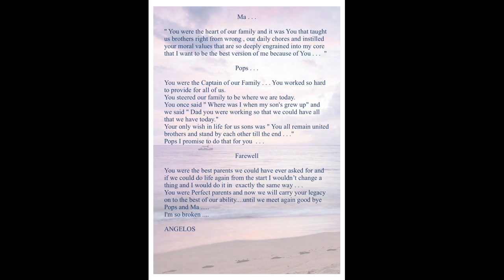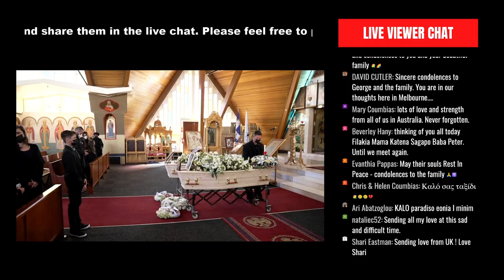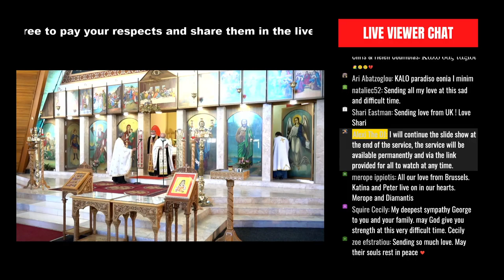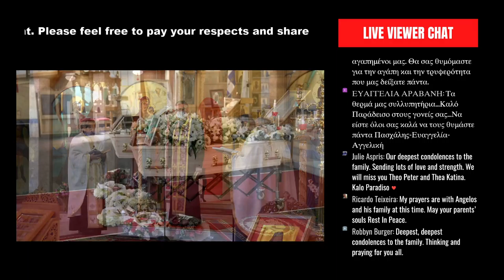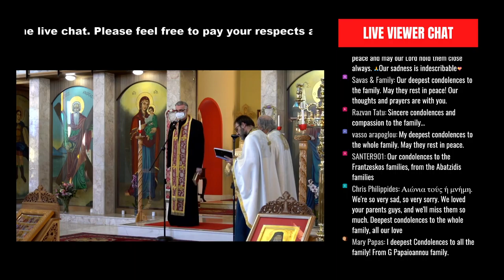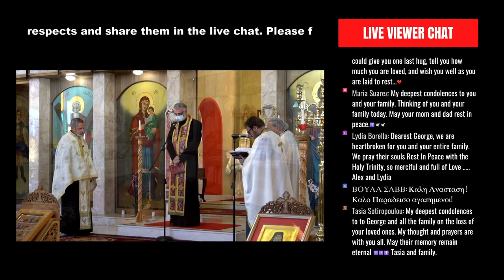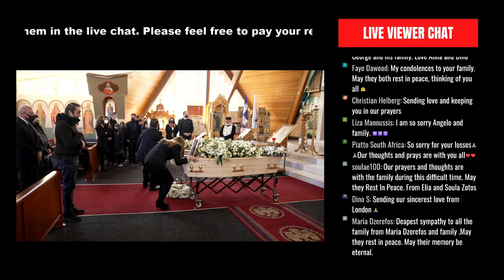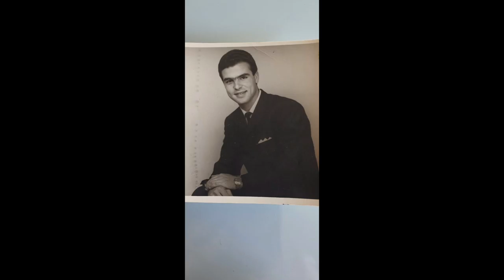Frantzeskos Funeral Service Live Stream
Mr. Panagiotis Frantzeskos

Mrs. Katina Frantzeskos

The Service will be streamed from the
St Johns the Baptist - Greek Orthodox Church,
Wychwood Rd & Lobelia Rd, Simmerfield,
on Monday, 26 July 2021, at 11AM.

To download a copy of the Funeral Service booklet please follow the link:

Option 1: Google Search Frantzeskos Funeral Service Live Stream

Option 2: YouTube Search Frantzeskos Funeral Service Live Stream

or

Step 4: Click on Frantzeskos Funeral Service Live Stream Image or Video,

Time Codes:
00:00 Opening
02:30 Live Stream Starting Soon
04:39 Funeral Service Booklet
07:32 Slide Show
20:23 Mr. and Mrs. Frantzeskos Enter
29:00 Funeral Service Begins
1:06:25 Father Timothy Eulogy
1:11:34 Father Gerasimos Eulogy
1:14:20 Eulogy 1
1:30:50 Eulogy 2
1:43:14 Eulogy 3
1:45:30 Eulogy 4
1:51:00 Eulogy 5
2:04:48 Family and Friends Pay Their Respects
2:13:50 Mr. and Mrs. Frantzeskos Exit
2:19:40 Slide Show
2:36:36 Live Stream Ends